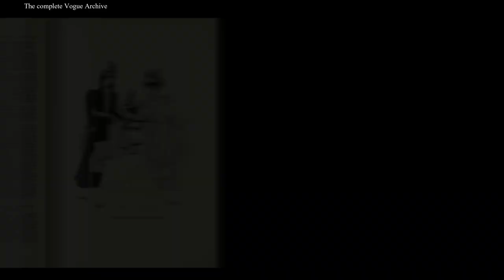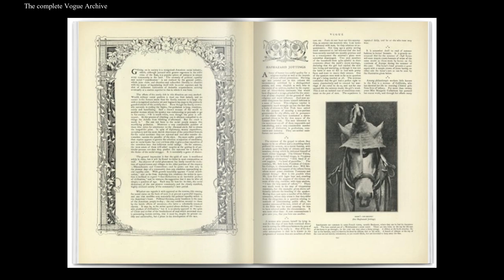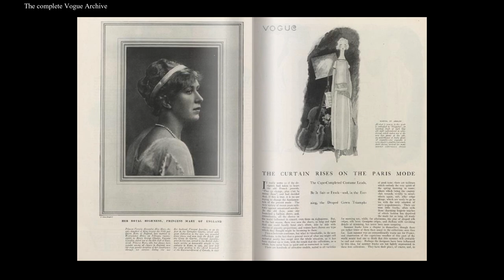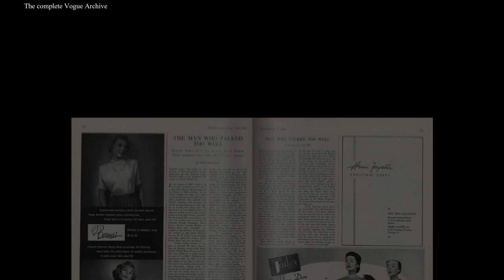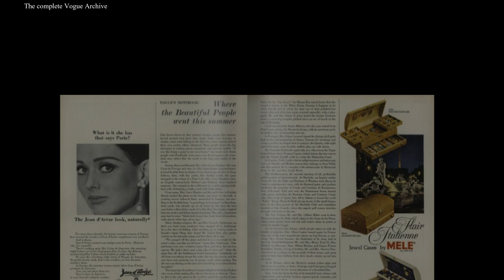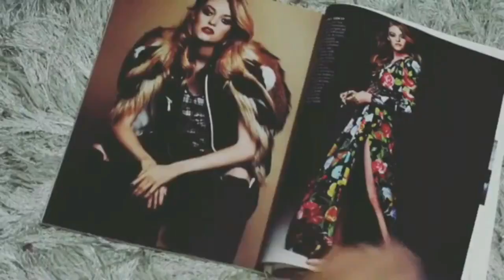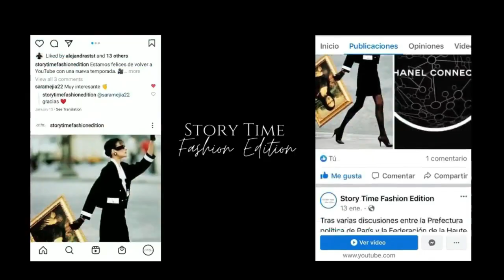Historia de la revista Vogue | # 32 | Story Time Fashion Edition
Bienvenidos al episodio 32 de Story Time Fashion Edition, hoy hablamos de la revista Vogue, su nacimiento y su desarrollo a través de 129 años.